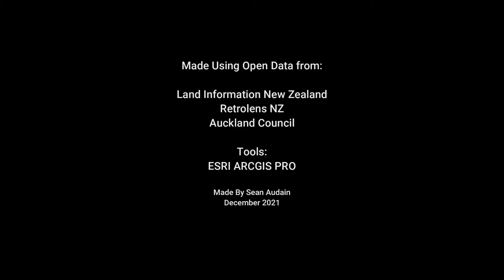Auckland's Southern Motorway From Above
A comparison of aerial photographs of 1940 vs 2017.
and licensed by LINZ CC-BY 3.0
Contemporary Data is sourced from Auckland Council

Made December 2021